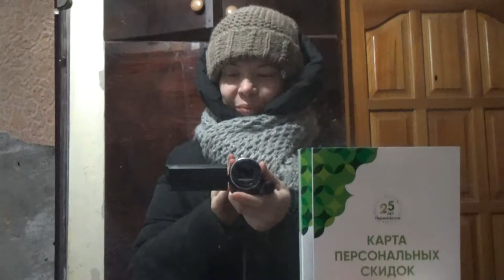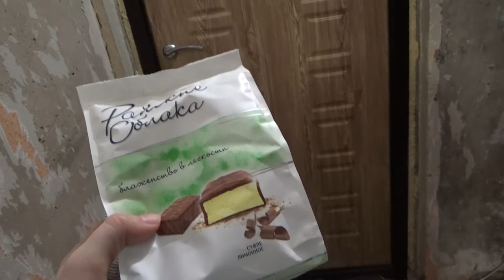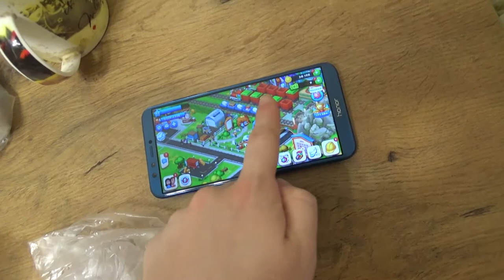Art Manij VLOG Прогулка по 🛒магазинам + новая игрушка малыша